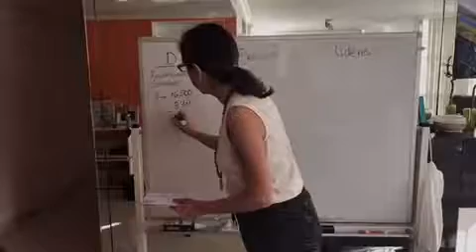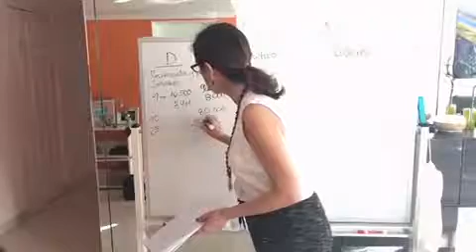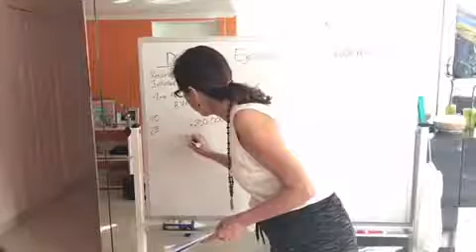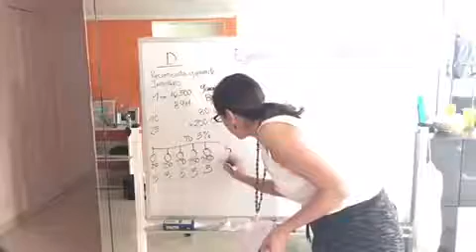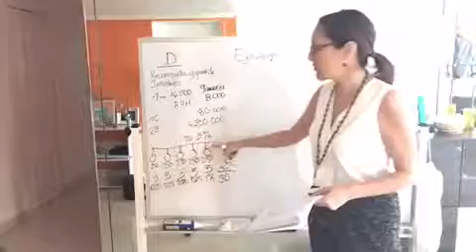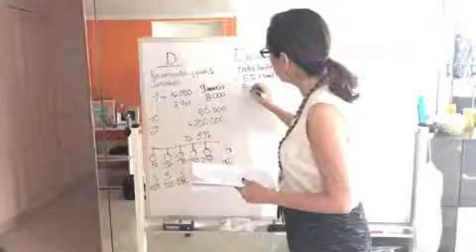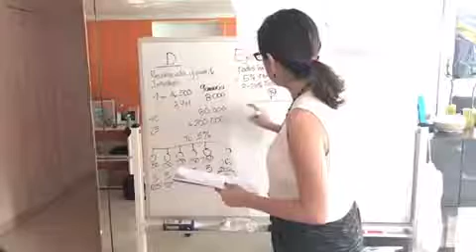Como hacer negocio con Ap24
Sensación de limpieza frescura y suavidad inigualable.
✅Recupera el color natural de tus dientes.
✅ Formula unica con 8 patentes.
✅ Segura para niños, mamitas embarazadas y lactantes.👶
✅ Protección anti bacterial.
✅ Remueve manchas de🍷☕🚬.
✅ Recomendado por Odontologos.
✅ Ideal en ortodoncia.😁 😁
✅ Brilla tus dientes.
🚫 No contiene peroxidos.
🚫 No azúcar ni gluten.
🚫 No afecta ni desgasta el esmalte ni produce sensibilidad.👌🏼

Encarga la tuya en todo Chile